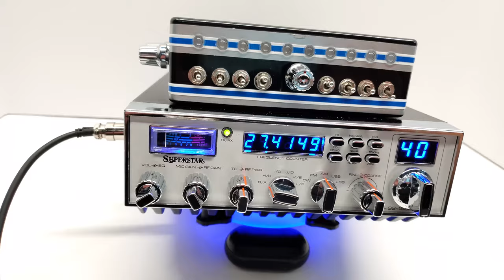SUPER STAR SS-158FB4 | MR.X CB SHOP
RADIO SUPER STAR SS-158FB4
"Edition Especial"